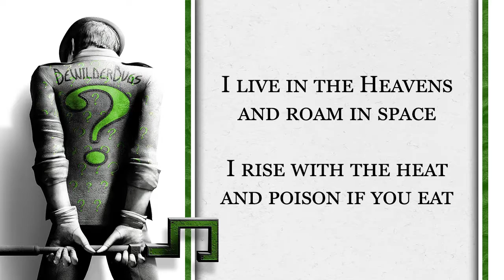Riddle Me This #23